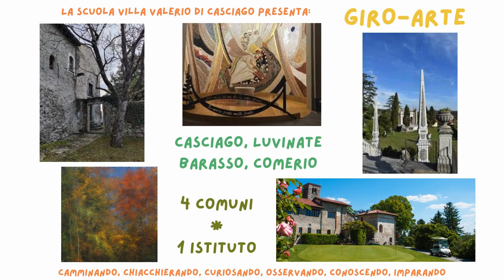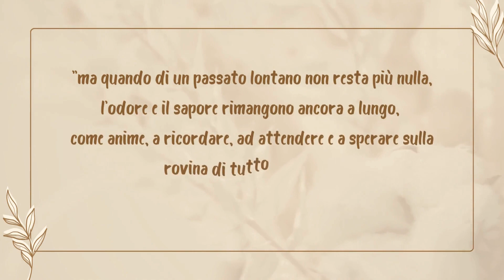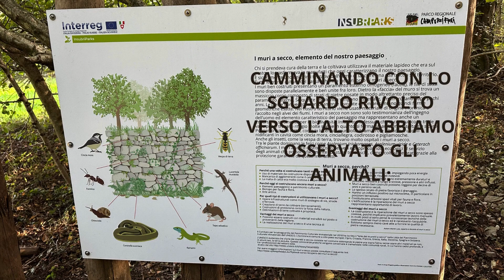IC CAMPO DEI FIORI UN TERRITORIO...COMPRENSIVO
Sabato 4 maggio 2024 dalle ore 10:00 alle ore 13:00 a Barasso Via Don Basilio Parietti, 8 l’Istituto Comprensivo “Campo dei fiori” presenta la conclusione del percorso “UN TERRITORIO…COMPRENSIVO” attraverso una mostra ricca e articolata, animata da giochi e laboratori.

Questo evento comune permetterà ai sei plessi di condividere scoperte ed esperienze che ciascuno ha condotto alla scoperta di alcuni aspetti del territorio che li circonda e li accoglie.

PRIMARIA MOROSOLO - Flussi segreti: alla scoperta delle sorgenti del nostro territorio
PRIMARIA CASCIAGO - Sapori di casa: storie, leggende e ricette del territorio
PRIMARIA COMERIO - Flora e fauna del lago di Varese
PRIMARIA LUVINATE - Girovagando per i sentieri del Campo dei Fiori
SECONDARIA CASCIAGO - Giro arte
SECONDARIA COMERIO - Comerio e dintorni: un viaggio nel nostro passato prossimo